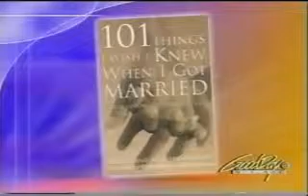101 Things I Wish I Knew When I Got Married: Simple Lessons to Make Love Last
Each lesson is presented as a simple, one-line thought followed by an explanation using real life examples, from Charlie and Linda's personal experiences and the experiences of other couples. The Blooms share a wealth of experience with their readers. They demonstrate the universality of relationship issues and how anyone can find ways out of the pain that can engulf a relationship. By working through these ordeals, couples will enrich their relationships.